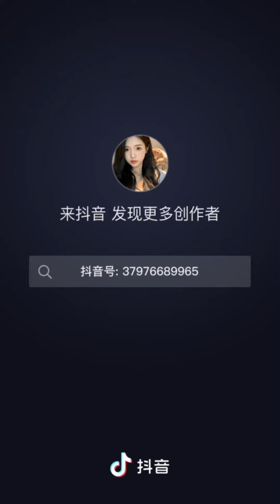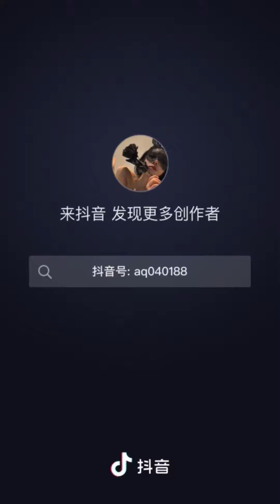New variety of lighter vedios 🌚🫶